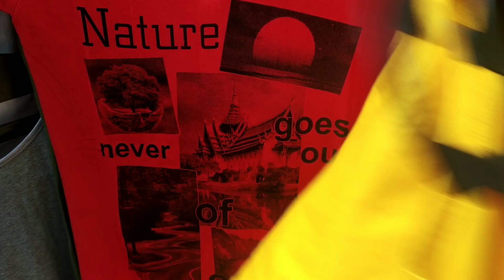Sarojini Nagar market 2020, Latest Summer Collection | Cheapest market of Delhi | Delhi Shopping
Sarojini Nagar Market Winter Sale and Summer arrivals | Budget shopping at Sarojini Nagar market.

At Sarojini Nagar market you will find a lot of variety in clothes according to season, like in winter you will find branded sweaters, coat and other accessories.

This market is first choice of girls because clothes, jewelry, footwear,  hand bags and gift items are available her at very low prices.

Sarojini Nagar Market jo ki south Delhi me situated h pahle monday ko close hota tha but ab aisa nahi h. Ab to Monday ko cheapest day kha jata h. Sarojini Nagar market is considered as one of the cheapest market of Delhi.

Sarojini Nagar Market ka nearest metro station h, Sarojini Nagar Metro station of pink

Main is video me apke liye layi hun Sarojini Nagar Market ka 2020 latest collection.

boya mic